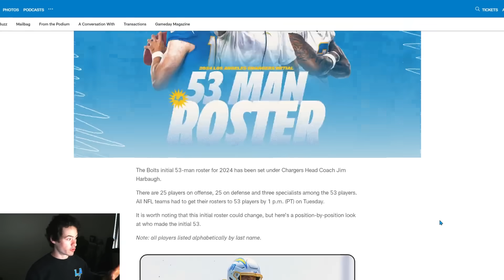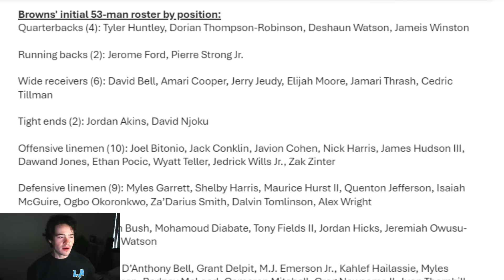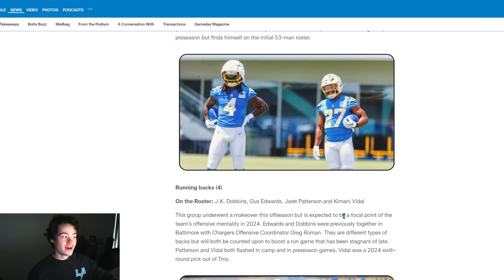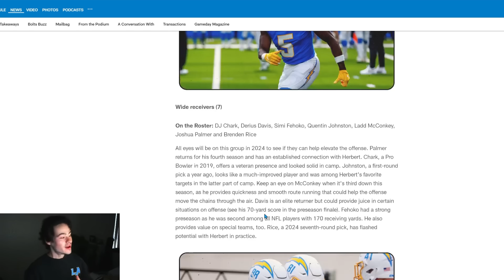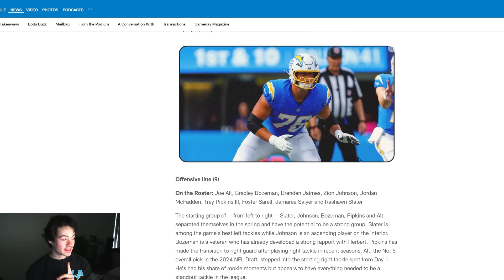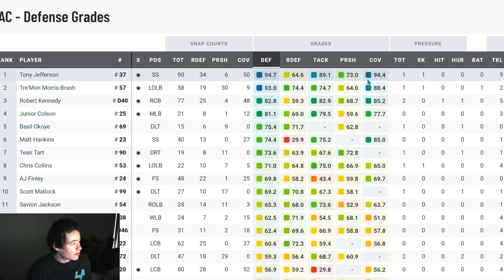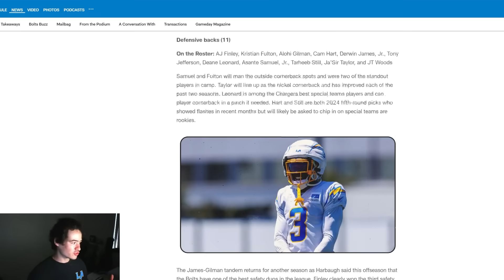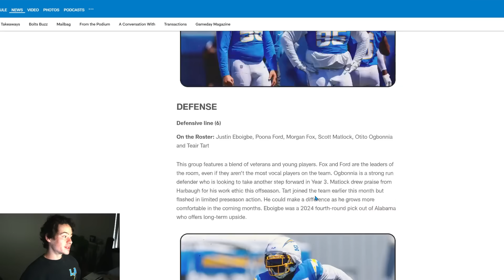The Chargers Initial 53 Man Roster.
The chargers final 53 man roster, tremon morris brash, tony jefferson, jt woods, and ja'sir taylor are some notable names
Daiyan Henley film breakdown vs Rams in the preseason highlights yesterday
Justin Herbert is back in practice, Tyler Huntley and Dorian Thompson-Robinson trade talk, and Frank Ginda signs

Junior Colson and Tremon Morris-Brash are flashing in training camp Chargers vs Rams preseason week 2 highlights and takeaways! Chargers workouts with Teair Tart, Frank Ginda, Tucker Fisk, and Trevon Wesco.  signed Isaiah Wooden, Shaquill Quarterman, and waived Casey Bauman and Praise Olatoke, Chargers vs Seahawks preseason game had no highlights for Easton Stick or anyone on the Chargers, Luis Perez played ok...

Tre'Mon Morris Brash and Akeem Dent have been playing well in training camp and will see action vs Seahawks in the preseason, Chargers signed Luis Perez, depth chart released, Justin Herbert and Ben Herbert discussion.

Chargers vs Rams joint practice highlights and heading into preseason week 1 vs Seahawks!

Cam Hart, AJ Finley, and Asante Samuel Jr. all had a good Day 2 or really Day 1 of Chargers training camp. Here are all the highlights, clips and takeaways from chargers training camp news

The Bolt is the Chargers new training facility for training camp in 2024 and Dean Spanos went all out especially with the purchase of a Chargers pizza oven.

The Chargers signed 21 UDFAs in the 2024 offseason but which ones could have highlights in training camp and the preseason and make the final 53 man roster? Today I highlight Zach Heins, Luke Benson, and Robert Kennedy as guys to watch out for!

The Chargers 2024 draft class and UDFAs could have a major role if they prove themselves in training camp and the preseason. Joe Alt, Ladd McConkey, Junior Colson, Justin Eboigbe, Tarheeb Still, and other Chargers rookies are expected to have some highlights and I'll be sure to do film breakdowns on their preseason games and training camp clips!

Ladd McConkey will be drafted highly in fantasy football this year because Justin Herbert will be throwing tons of touchdowns and highlights to him for the Chargers. Jim Harbaugh and Gerg Roman will utilize him well and he will be the number 1 WR in terms of production as long as he stays healthy.

Chargers OTAs and minicamp are all over and their practice will continue in training camp soon. Here is everything that Jim Harbaugh, Greg Roman, Jesse Minter, have said in interviews and all the players that have had highlights and stood out so far in camp!

The Chargers drafted Joe Alt, Ladd McConkey, Junior Colson, Justin Eboigbe, Tarheeb Still, Cam Hart, Kimani Vidal, Brenden Rice, and Cornelius Johnson.

00:00 Chargers final 53 man roster
00:27 QB position
3:13 RB position
4:26 WR position
5:09 TE position
6:52 OL position
7:36 DL position
8:14 EDGE position
9:35 LB position
10:08 DB position
12:00 Would you make these moves?